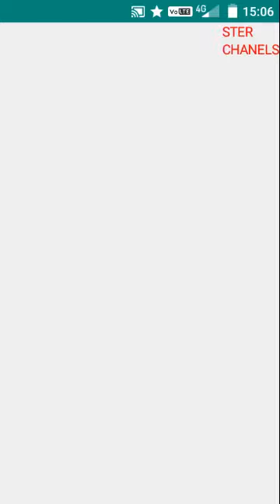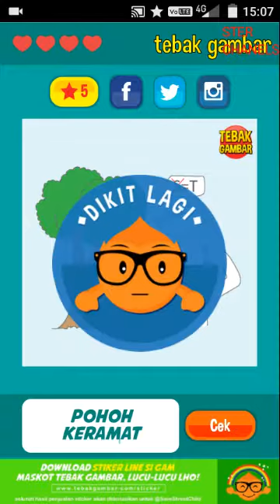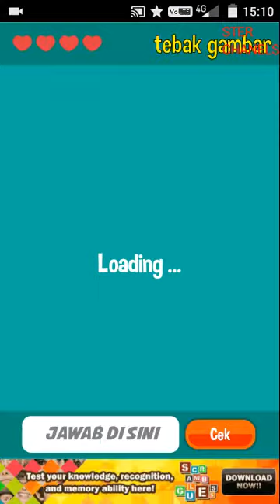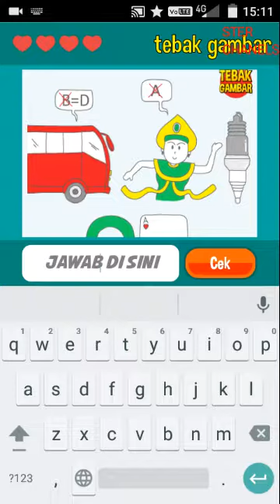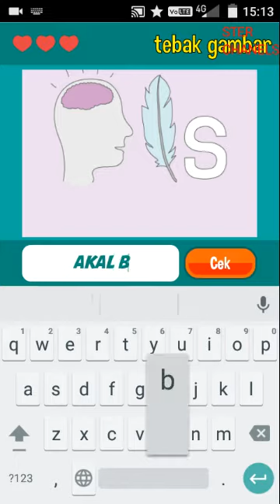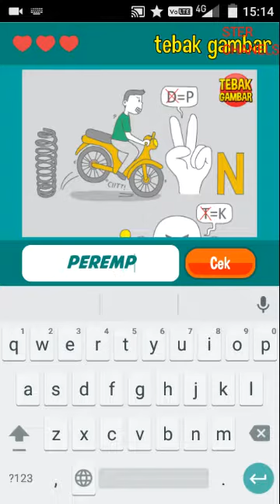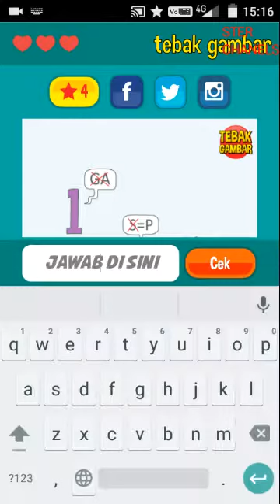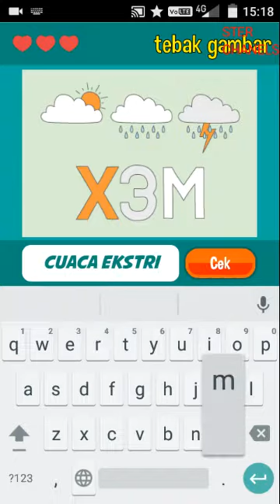Jawaban tebak gambar level 8-9